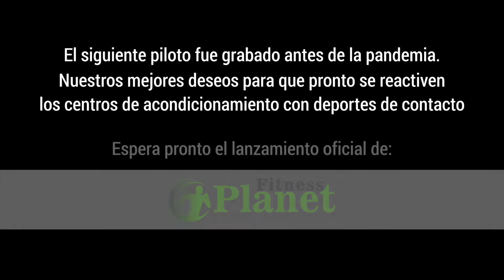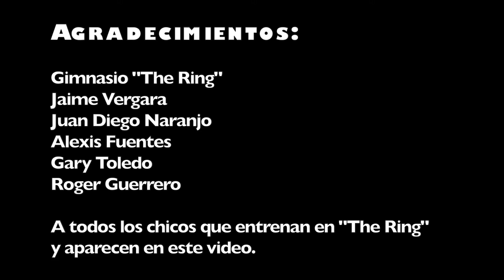Beneficios del Boxeo - Piloto de Fitness Planet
Piloto de Fitness Planet: beneficios del entrenamiento con técnicas de boxeo.